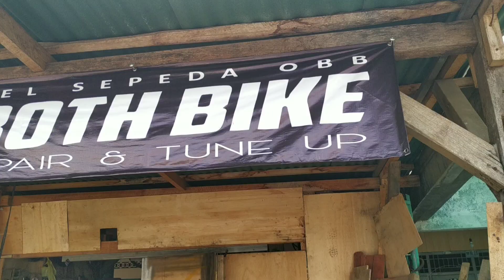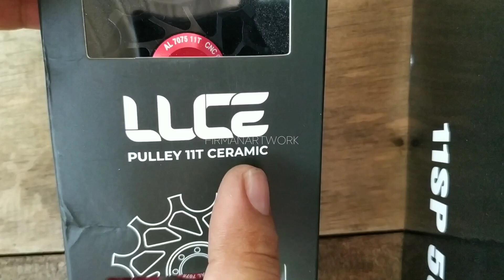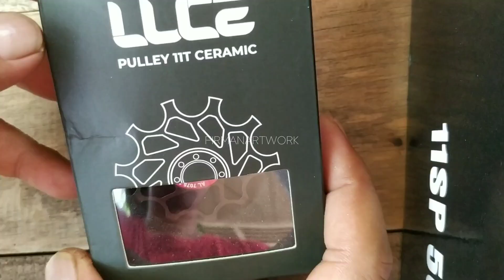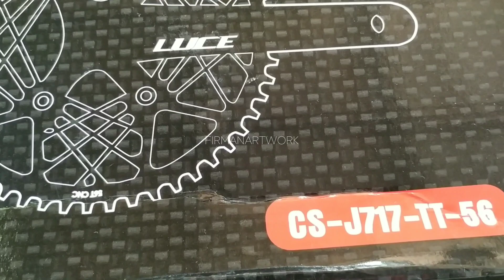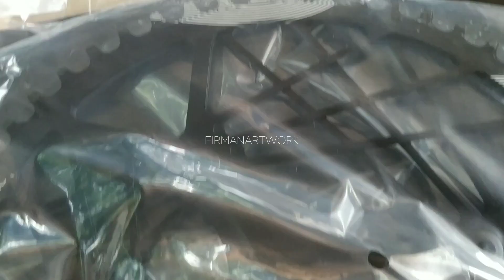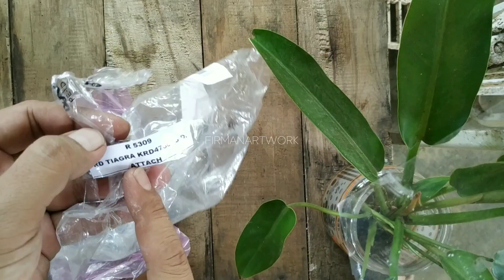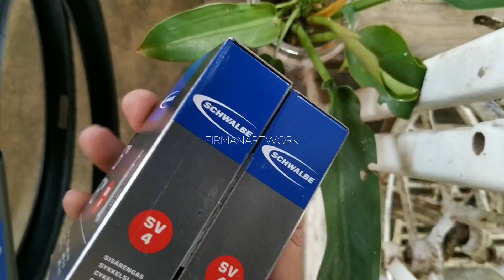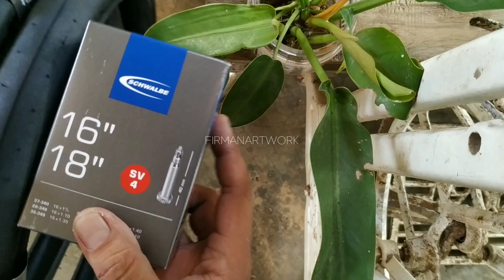UPGRADE GENIO RUNES 1.0 BY UNITED | UPGRADE SEPEDA LIPAT SULTAN | like a TROY or GUST | 2/3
Bismillahirohmanirohim

Upgrade Genio Runers 1.0 by United part.2

Di video part ke-2 ini membahas apa saja yg akan di pasang di sepeda lipat genio runes.

Terimakash telah menonto Video ini
Jangn lupa

*SAYA TIDAK MENJUAL BARANG APAPUN DI CHANNEL INI.